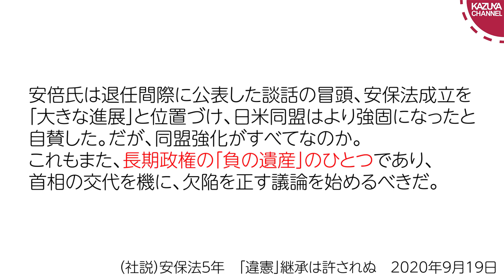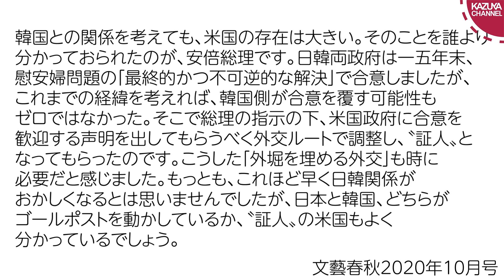日米同盟の重要性がわかってない奴ｗ